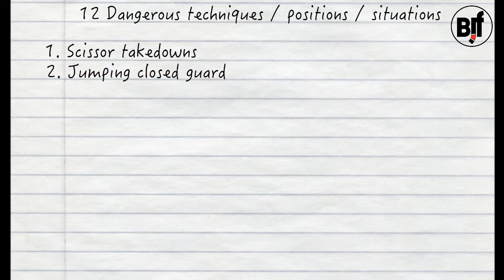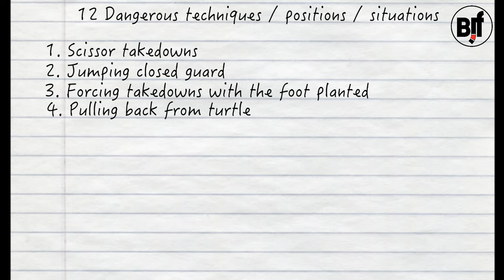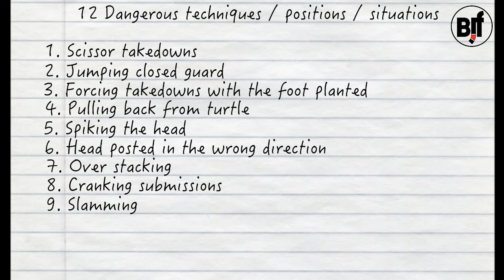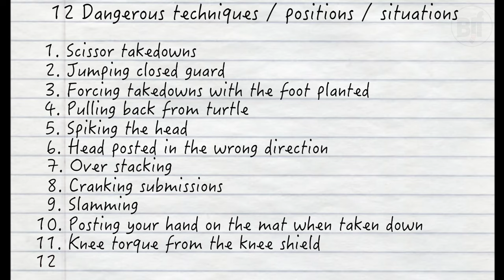Как обезопасить себя и партнера от травм в джиу-джитсу (русская озвучка)